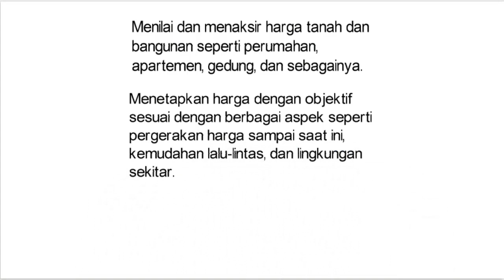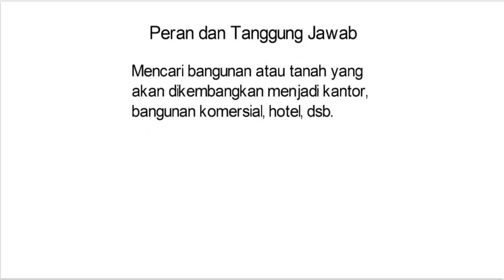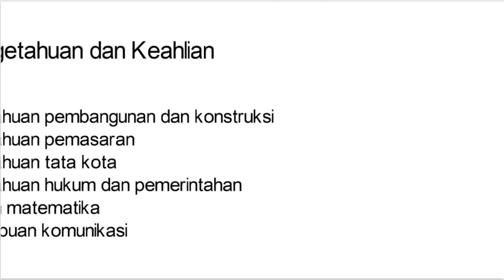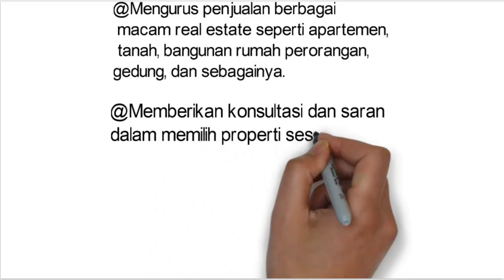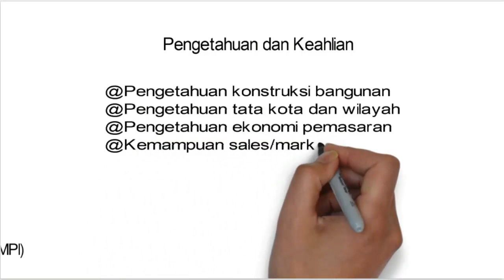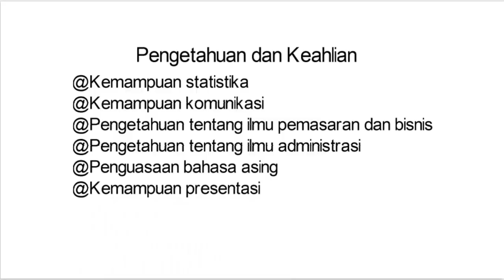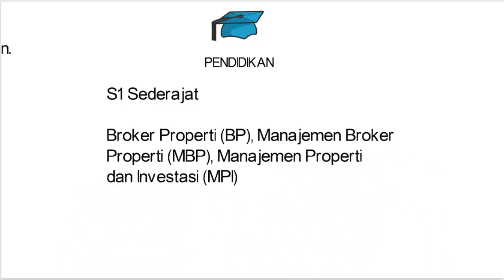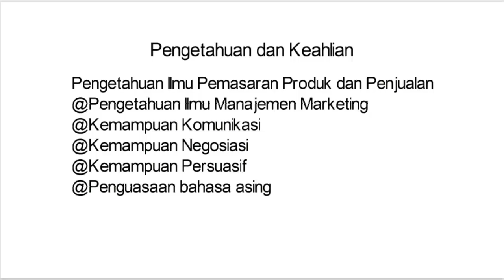5 jenis karir Unik Bidang Properti dan Bisnis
Materi layanan Bimbingan Karir di sekolah